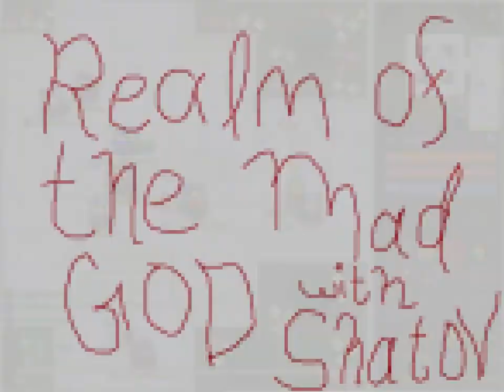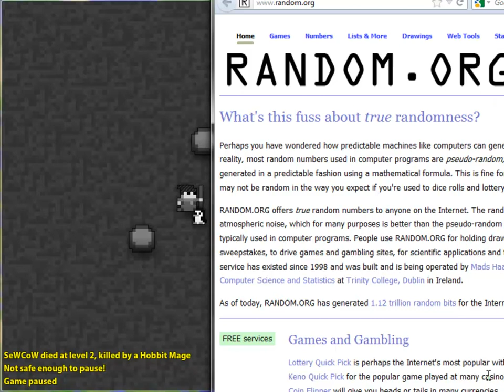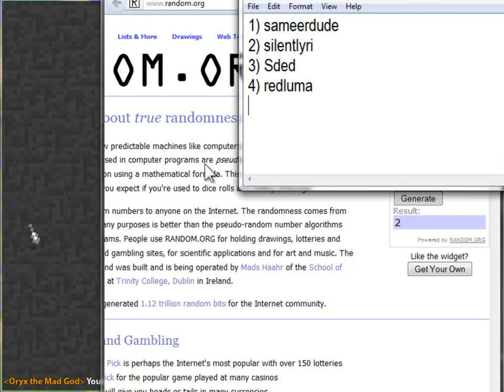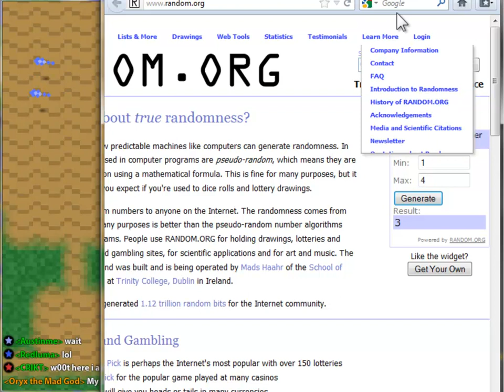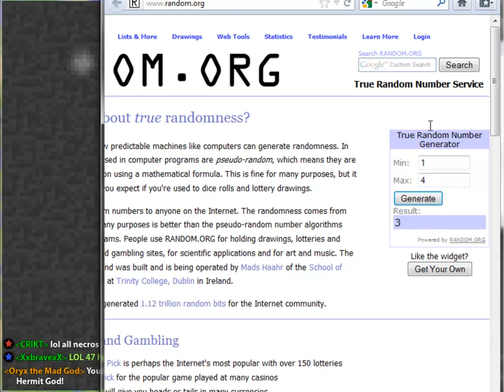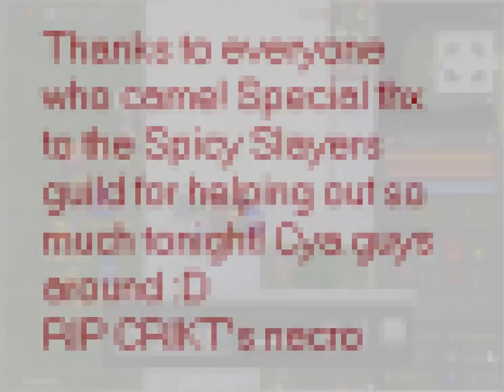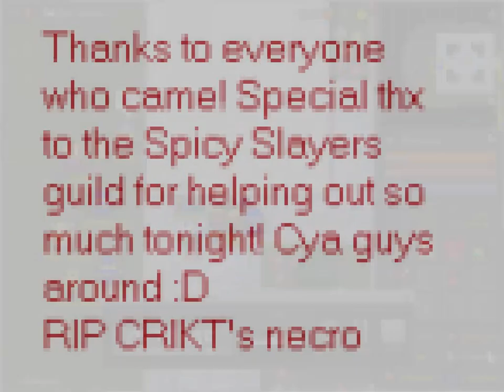Realm of the Mad God w/ Shatov ~ Episode 16 [ An episode with our viewers :D ]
Episode 16.

This episode we have a few viewers join us for some fun in the realms.
Thanks to the Spicy Slayers guild for helping out us God Smashers tonight, and a special thanks to the following dudes specifically for donating to giveaways/drops (lemme know if I forgot anyone):
Lagromance (extra special thx.. srry yr 7/8 died later that night T_T)
Penisgaser
Vectorz
LPenguin
Xxbravexx (sorry I failed so badly in seeing your trade dude D: )

Rest in peace:
Crikt's necro  T_T

Anyhow, hope you enjoy and thx for watching : D